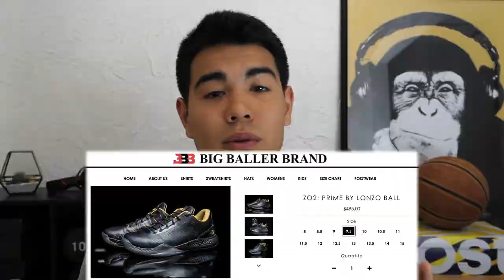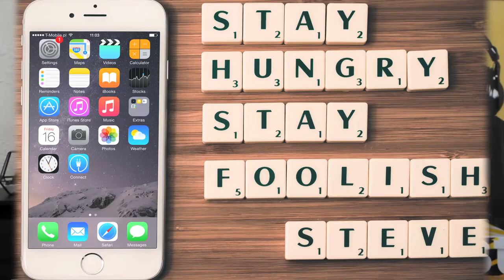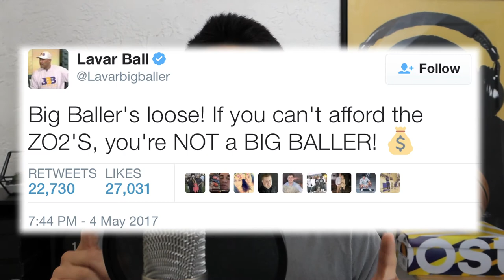$500 Big Baller Brand innovative shoe? Breaking down ZO2 by Lonzo Ball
Hey there!

In this video, I lay out my take on the Lonzo Ball Family and their Big Baller Brand shoe campaign. Who would've guessed that a non-NBA player (remember, he hasn't been officially drafted yet) would release a $495 pair of shoes?! No premium signature shoe model from a major brand is priced that high. Not many premium shoe models reach that price point neither.

A $500 price tag is so crazy, it just might work. The Ball Family & Big Baller Brand are bullshitting their way onto innovation, and it could lead to incredible success.

If you have any questions or comments, type down below!